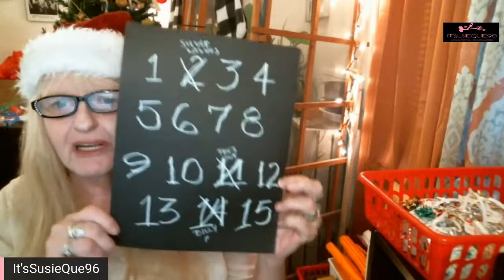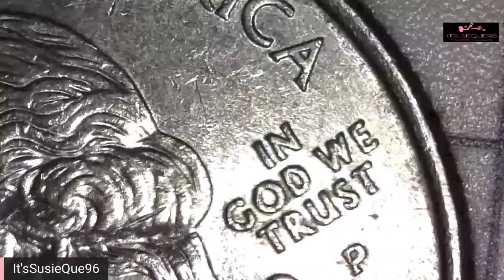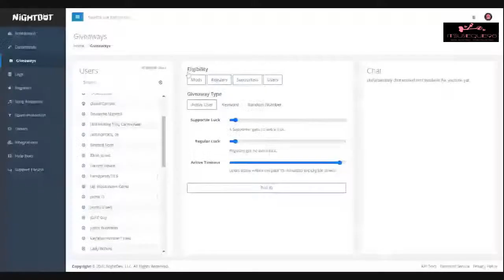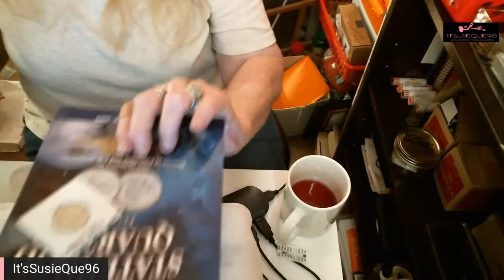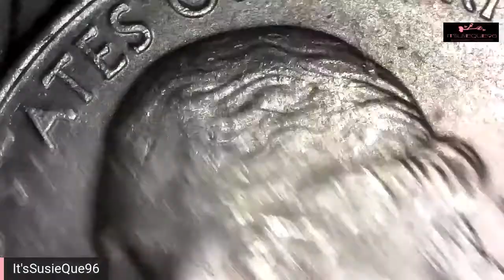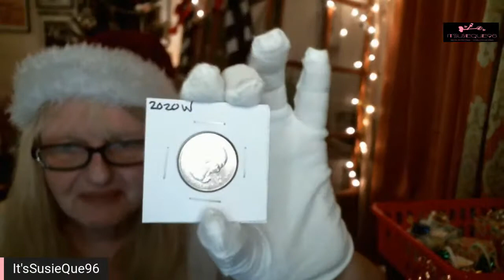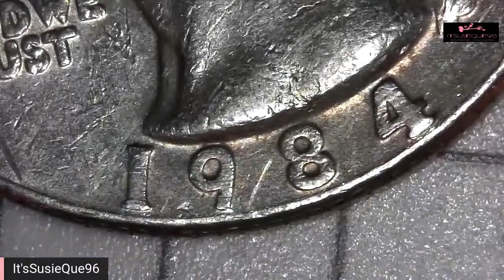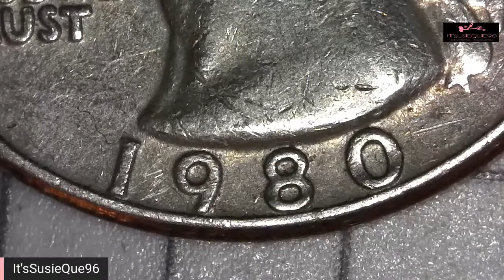Monday Night Low Dough Coin Collecting Show and 12 Day GAW #4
Tonight’s show is jammed packed—$30 in car wash quarters plus bonus “bottom of my handbag” coins...Day 4 of the 12 Days of Christmas GAW and more crazy testing of my new software attempts!

For the contests and giveaways held during our live streams and through our channel, you must be of legal age or have parental permission to enter.

All Stream Winnings MUST be claimed within 7 days of the date of the stream.

Winners are determined by the hosts and, when necessary, the moderators.

All items in our contests and giveaways were either purchased by us or given to us to use in said contests and giveaways.

Contests and Giveaways on this channel are held in accordance with YouTube Community Guidelines AND
Any entries not following the YouTube Community Guidelines will be disqualified.